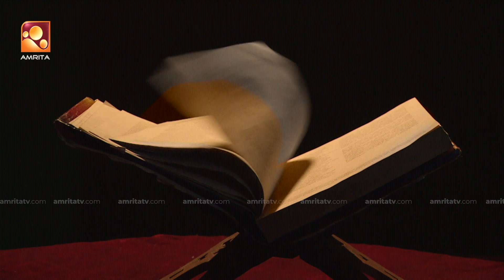Sandhyadeepam 2 | സന്ധ്യാദീപം | Episode -176 | Amrita TV